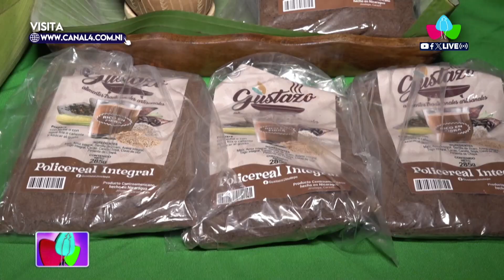Lanzamiento del Plan Especial de Festivales y Ferias del Maíz Xilonem